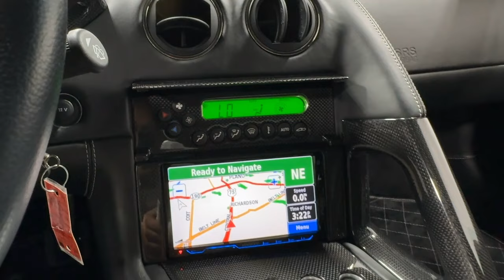2009 Lamborghini Murcielago LT1844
This is a smoke free Carfax certified 2009 Lamborghini Murcielago LP640 Coupe equipped with a 6.5L 640HP V12 engine and a 6-speed E-Gear (Paddle shift & Auto) transmission with AWD.  This car is finished in a beautiful Balloon White (Pearl white) exterior color and Nero Perseus (Black) full leather interior along with Carbon Fiber trim and White contrast stitching throughout.

This very lean Murcielago comes well appointed including:

+Balloon White Ad Personam Exterior Color
+E-gear (Select Shift Transmission)
+Interior Carbon Package
+Transparent Engine Bonnet
+Hermera Shiny Black Wheels
+Navigation System
+Kenwood Premium Sound
+Interior Q-Citura in Leather
+Branding Package
+CI Badge Wheels
+Carbon Ceramic Brakes
+Yellow Brake Calipers

Stock Number//LT1844